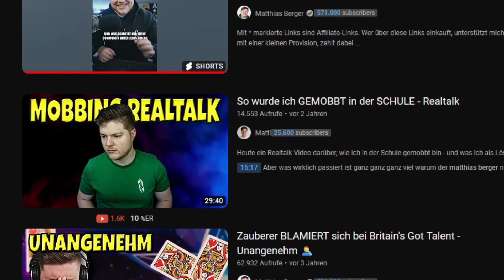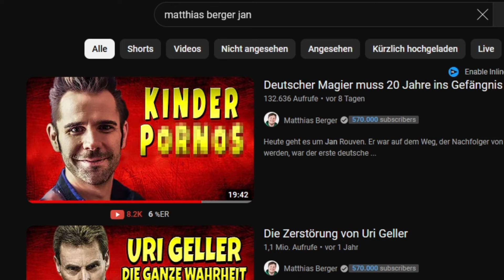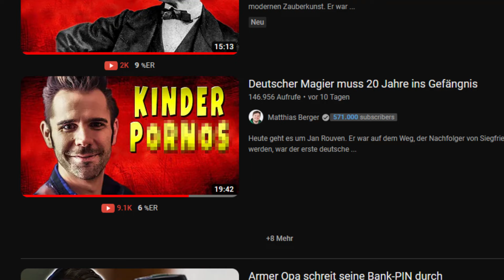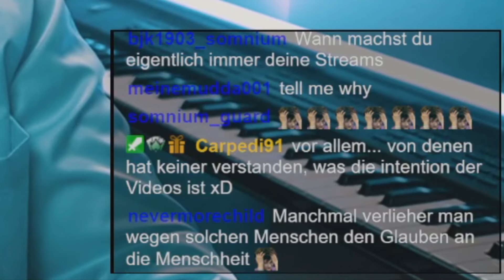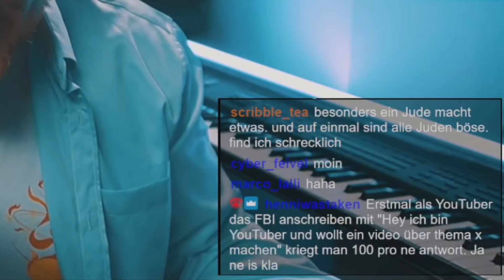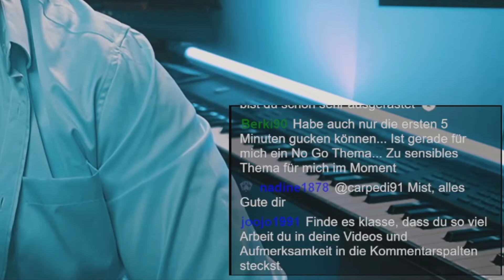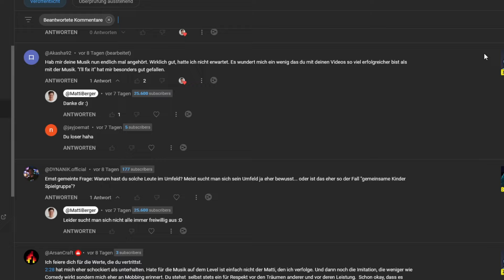Ich bin viral gegangen und DAS waren die Folgen...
► Meinen Holy Shaker mit den neuen Geschmäckern gönnen (Werbung)

Ich bin mit einem meiner letzten Videos viral gegangen und DAS waren die Folgen: Nachrichten von alten Schulkameraden, aber auch...seht selbst!

Euer